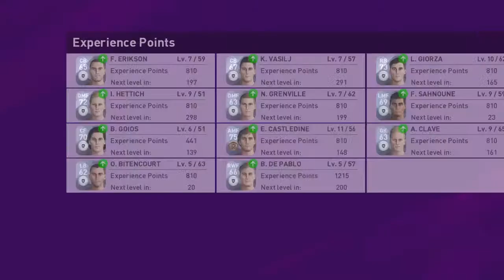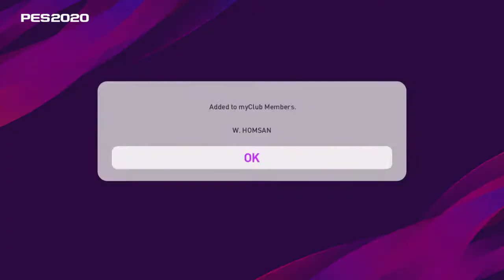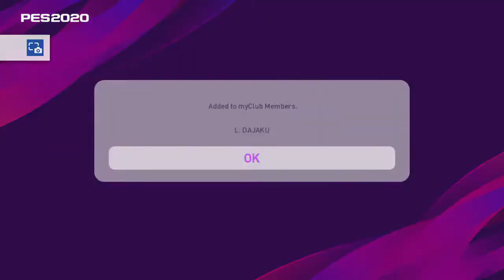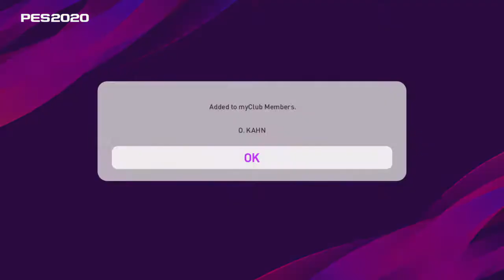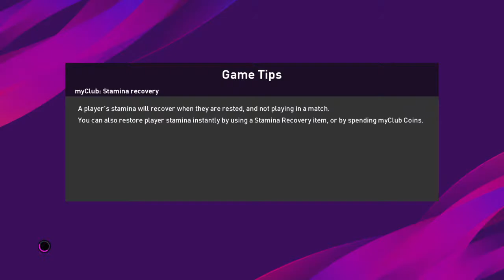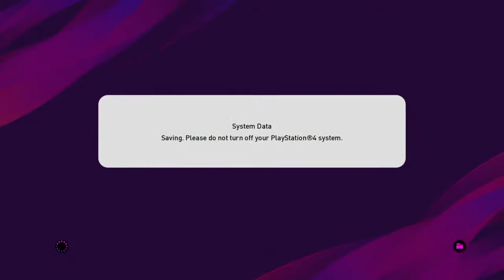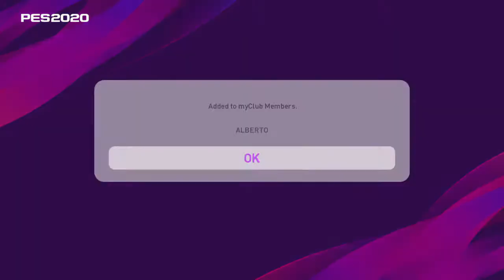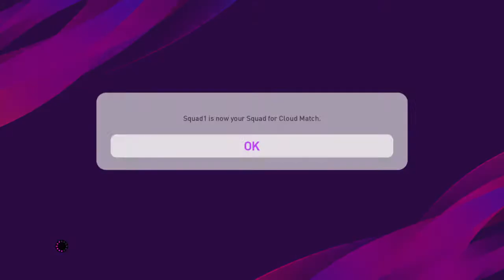eFootball PES 2020 - Legend Edition - NEW Gameplay Newbies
PLEASE!!!

eFootball Pro Evolution Soccer 2020 (abbreviated eFootball PES2020) is a football simulation video game developed by PES Productions and published by Konami for Microsoft Windows, PlayStation 4, Xbox One, Android and IOS.[1] The game is the 19th installment in the eFootball Pro Evolution Soccer series and was launched worldwide on 10 September 2019, and was launched in Asia on 12 September 2019. The new game features a name change with the addition of 'eFootball' within the title, symbolizing a push in the online gaming space with a focus on eFootball Pro tournaments. Lionel Messi returns as the cover star of the standard edition, since his last appearance on the Pro Evolution Soccer 2011 cover, alongside Pro Evolution Soccer ambassadors Serge Gnabry, Miralem Pjanić and Scott McTominay, each representing one of the game's partner clubs. Ronaldinho will feature on the cover of the legend edition.